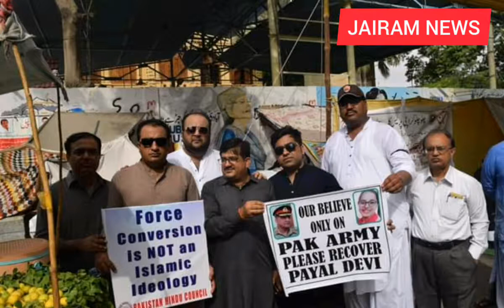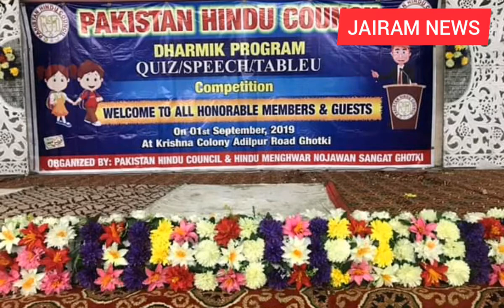പാക്കിസ്ഥാന്‌ നെരെ ആയുധമെടുക്കാന്‍ പാക്കിസ്ഥാനികള്‍ | India Pakistan news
പാക്കിസ്ഥാന്‌ നെരെ ആയുധമെടുക്കാന്‍ പാക്കിസ്ഥാനികള്‍